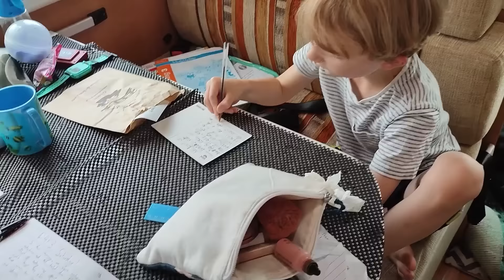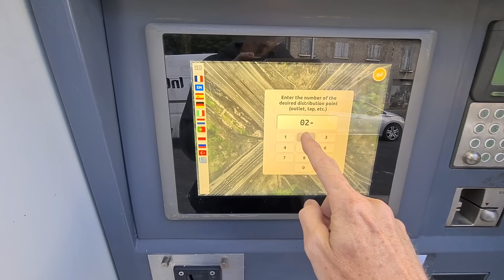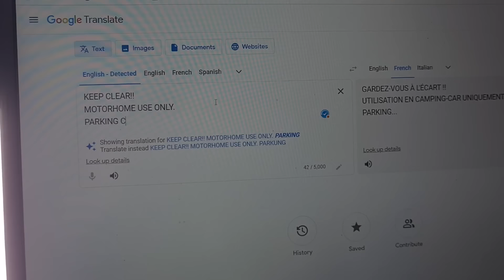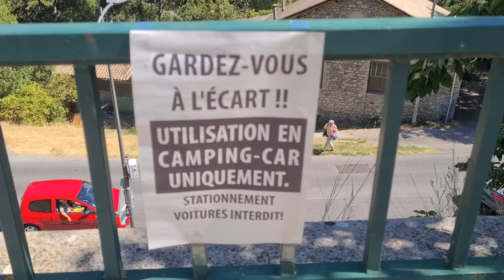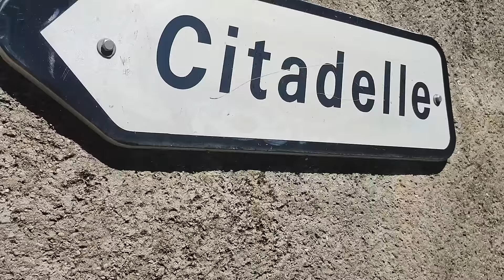CAR PARK ABUSE! Taking Matters into our OWN HANDS! Sisteron, France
Bonjour from us!

In this weeks vlog...
Daz takes the law into his own hands in our unique, free park up in the beautiful town of Sisteron, in Bee's top two favourite places in France! Though it was free, the park up was noisy ALL NIGHT and it was clear to see the car park was abused by car users who tried to squeeze in unallocated spaces.

After a saunter around the town with ice cream, Bee marches the kids to the top of the citadel for amazing views before the kids throw themselves around the tree climbing experience, with a mountain backdrop! Finally  to the town's lido to cool off in almost unmatched surroundings...

Our preferred internet data provider for UNLIMITED EU roaming was...